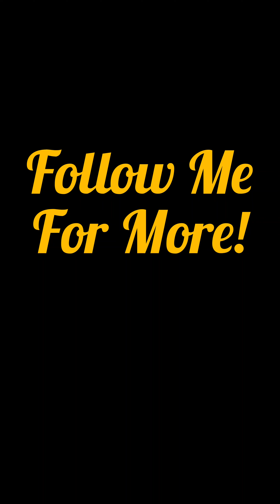Mud Flingin' Tire Smoking! Good Times!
New Infamous wheels for the Ranger!